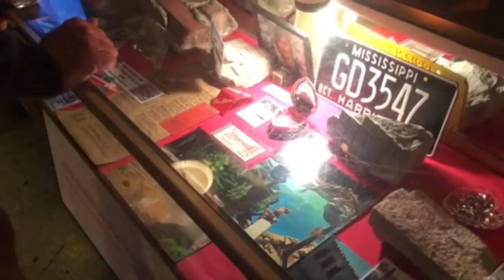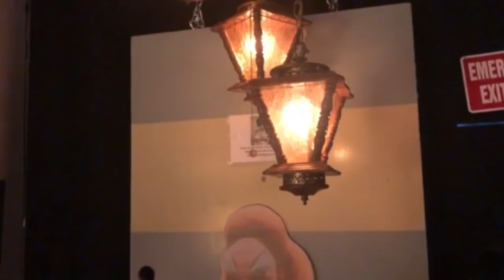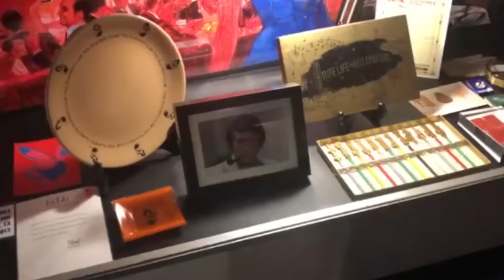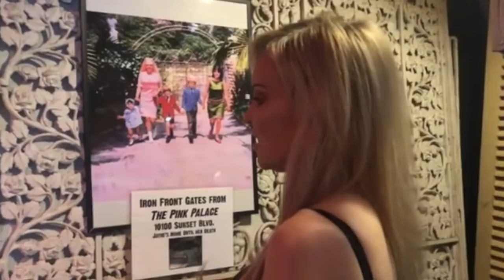Dearly Departed Artifact Museum tour with Scott Michaels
After interviewing Scott Michaels on her new podcast Ghost Magnet, Bridget gets a sneak peak behind the curtain at the Dearly Departed artifact museum with Scott Michaels.

Did you miss the podcast?

Special thank you to Rob and Christine Cohen at Co-Conspiracy for filming our ghost escapade.
And, David Paul Dorn for the music "Pills".